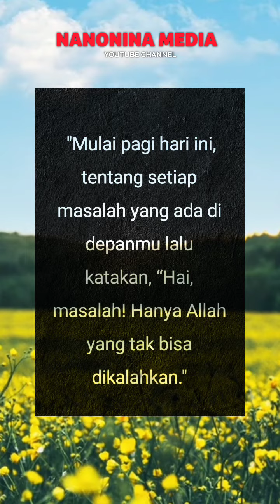Masalah motivasi semangat pagi inspirasi kehidupan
Masalah